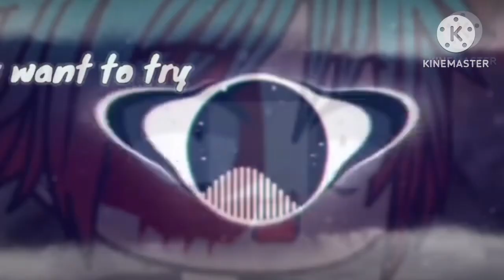Why we lose meme